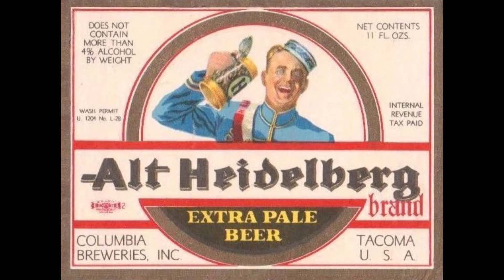Heidelberg Beer Commercial 1960's (Heidelberg Hully Gully)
This commercial for Heidelberg beer was played on KJR radio in Seattle in the 1960's. I remember one of my friends over at Central Washington State College in 1969 had this on his 45 "want list" and eventually he found a copy, and later I found one as well. I like the melody and would like to know who was singing this if anyone knows, it really brings me back to listening to KJR radio back in the day!